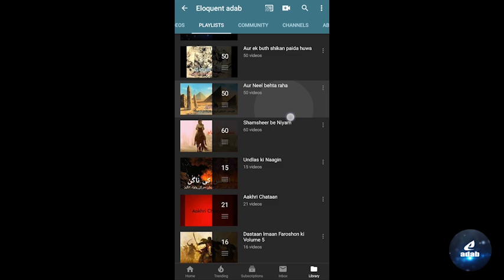Part 20 | Sultan Tipu e Azam - Mysore ki Azeem Sultanate Khudadaad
Sultan Tipu-e-Azam

Author : Khan Asif

Description of book:

Tipu Sultan (born Sultan Fateh Ali Sahab Tipu, 10 November 1750 – 4 May 1799), also known as the Tipu Sahib, was a ruler of the Kingdom of Mysore. He was the eldest son of Sultan Hyder Ali of Mysore. Tipu Sultan introduced a number of administrative innovations during his rule, including his coinage, a new Mauludi lunisolar calendar, and a new land revenue system which initiated the growth of the Mysore silk industry. He expanded the iron-cased Mysorean rockets and commissioned the military manual Fathul Mujahidin, and is considered a pioneer in the use of rocket artillery. He deployed the rockets against advances of British forces and their allies during the Anglo-Mysore Wars, including the Battle of Pollilur and Siege of Seringapatam. He also embarked on an ambitious economic development program that established Mysore as a major economic power, with some of the world's highest real wages and living standards in the late 18th century.

Napoleon Bonaparte, the French commander-in-chief, sought an alliance with Tipu Sultan. Both Tipu Sultan and his father used their French-trained army in alliance with the French in their struggle with the British, and in Mysore's struggles with other surrounding powers, against the Marathas, Sira, and rulers of Malabar, Kodagu, Bednore, Carnatic, and Travancore. Tipu's father, Hyder Ali, rose to power capturing Mysore, and Tipu succeeded Mysore upon his father's death in 1782. He won important victories against the British in the Second Anglo-Mysore War and negotiated the 1784 Treaty of Mangalore with them after his father died from cancer in December 1782 during the Second Anglo-Mysore War.

Tipu's conflicts with his neighbors included the Maratha–Mysore War which ended with the signing the Treaty of Gajendragad, The treaty required that Tipu Sultan pay 4.8 million rupees as a one time war cost to the Marathas, and an annual tribute of 1.2 million rupees in addition to returning all the territory captured by Hyder Ali.

He was one of the few South Indian kings to provide stiff resistance to British imperialism, along with Hyder Ali. He is applauded as a ruler who fought against British colonialism.